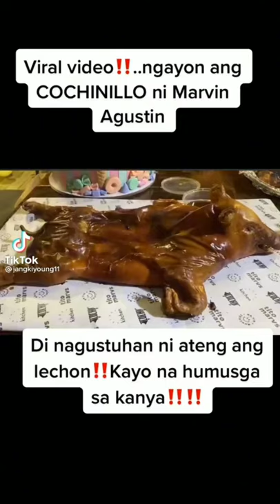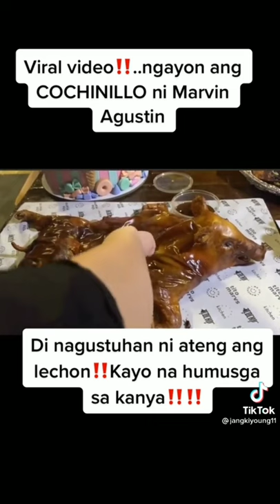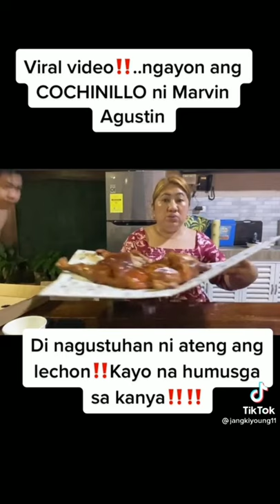SIKAT NA LETSON COCHINILLO NI MARVIN AGUSTIN DI NAGUSTUHAN NI ATENG! KAYO NA HUMUSGA!